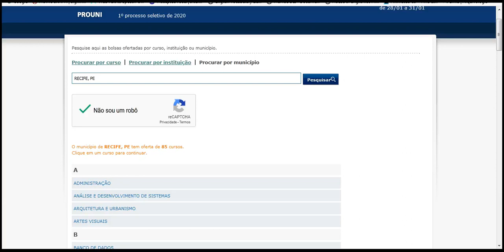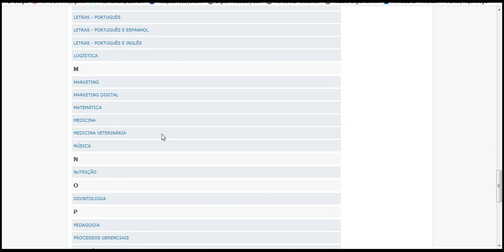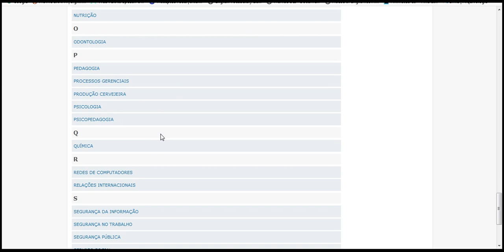Prouni 2020 município de RECIFE, PE tem oferta de 85 cursos